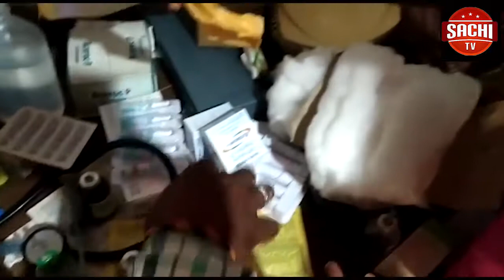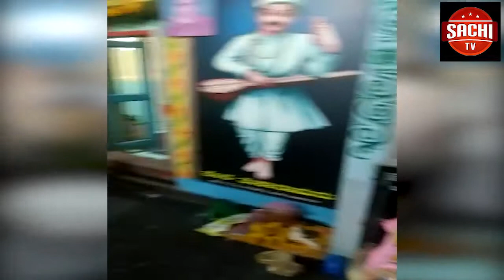ಕೆಲವು ದುಷ್ಕರ್ಮಿಗಳು ಮುಖಕ್ಕೆ ಮಾಸ್ಕ್​ ಹಾಕಿಕೊಂಡು ಕ್ಯಾಂಪಸ್​ಗೆ ನುಗ್ಗಿ ನಮ್ಮ ಹಾಸ್ಟೆಲ್ ಧ್ವಂಸ ಮಾಡಿದ್ದೂ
ಕೆಲವು ದುಷ್ಕರ್ಮಿಗಳು ಮುಖಕ್ಕೆ ಮಾಸ್ಕ್​ ಹಾಕಿಕೊಂಡು ಕ್ಯಾಂಪಸ್​ಗೆ ನುಗ್ಗಿ ನಮ್ಮ ಹಾಸ್ಟೆಲ್ ಧ್ವಂಸ ಮಾಡಿದ್ದೂ ಅಲ್ಲದೇ ವಿದ್ಯಾರ್ಥಿಗಳ ಮೇಲೆ ಮನಬಂದಂತೆ ಕೋಲಿನಿಂದ ಥಳಿಸಿದ್ದಾರೆ. ಇದು ಆರ್​ಎಸ್​ಎಸ್ ಹಾಗೂ ಎಬಿವಿಪಿ ಕಾರ್ಯಕರ್ತರು ನಡೆಸಿರುವ ದಾಳಿ ಅಂತಾ ಎಂದು ಜೆಎನ್​ಯು ವಿದ್ಯಾರ್ಥಿ ಒಕ್ಕೂಟ ಆರೋಪಿಸಿದೆ.

ವೈ.ಓಃ-ಎವಿವಿಪಿ ಕಾರ್ಯಕರ್ತರು ಹಾಸ್ಟೆಲ್​ಗೆ ನುಗ್ಗಿ ಅಲ್ಲಿನ ವಸ್ತುಗಳನ್ನ ಧ್ವಂಸ ಮಾಡಿದ್ದಾರೆ ಎಂದು ಎಓUSU ಆರೋಪಿಸಿದೆ. ಇನ್ನು, ಗಲಾಟೆ ಮಾಡಿದ್ದಾರೆ ಎನ್ನಲಾಗಿರೋದಕ್ಕೆ ಸಾಕ್ಷಿ ಎನ್ನುವಂತೆ ಕೆಲವು ದೃಶ್ಯಗಳನ್ನ ಸೋಶಿಯಲ್ ಮೀಡಿಯಾದಲ್ಲಿ ಹರಿಬಿಡಲಾಗಿದೆ.